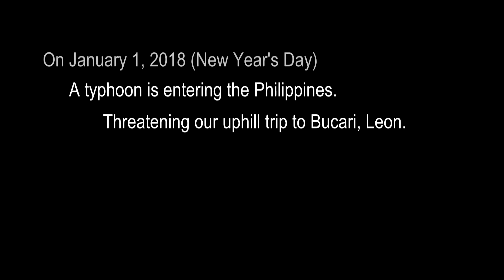A dangerous trip to Bucari, Leon - Iloilo - HD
- I highly recommend to take extra precaution before embarking on your trip. Like weather situations, things to do in case something happens along the way, like emergency numbers, first aid kits etc. So keep safe. :)

- Apologies for the shaky video.

- Bucari, Leon, Iloilo - is the summer capital of Panay Island, Philippines.